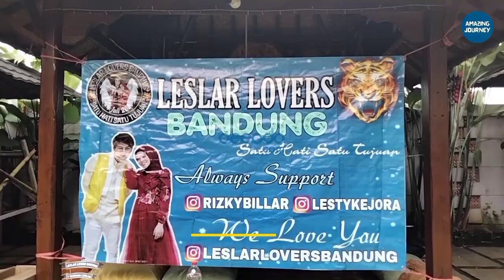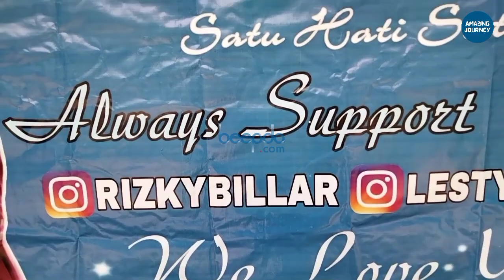Leslar Lovers Bandung, Silaturahmi dan Doa Bersama untuk Lesti Kejora dan Rizky Billar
Bertempat di Restauran Rumah Mangga, Baleendah, Kabupaten Bandung, Jawa Barat pada Sabtu (27/2), Leslar Lovers Bandung adakan ajang silaturahmi sekaligus rayakan 7 bulan pertemuan Lesti Kejora dan Rizky Billar. (Tim Beepdo.com)